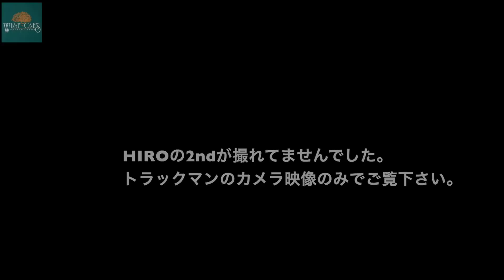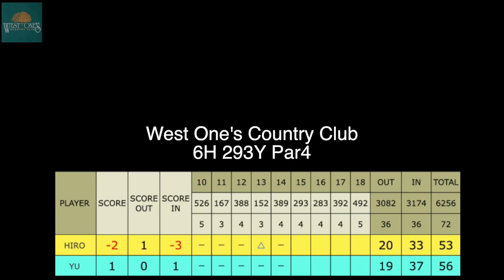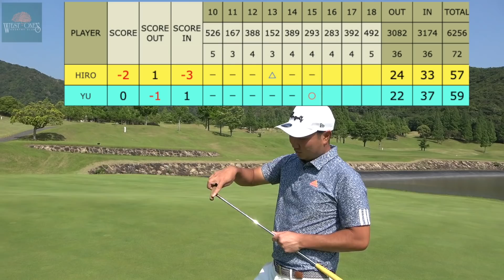青木スタイルでパター開眼！激安中古クラブでアンダーパーを目指す！【ウエストワンズカンツリー倶楽部4-6H】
★前回の動画
プロゴルファー2人が激安中古クラブでアンダーパーを目指す！【ウエストワンズカンツリー倶楽部10-12H】

300Y連発！激安中古クラブでアンダーパーを目指す！【ウエストワンズカンツリー倶楽部13-15H】

HIROがハーフ3アンダー！YUはふわっとスピンで魅せる！激安中古クラブでアンダーパーを目指す！【ウエストワンズカンツリー倶楽部16-18H】

ラフからビタ止め！激安中古クラブでアンダーパーを目指す！【ウエストワンズカンツリー倶楽部1-3H】

★動画内使用測定器
トラックマン４
★動画内表示内容
1段目 左から
Club Speed クラブスピード（ヘッドスピード）
Smash Factor  ミート率
Ball Speed ボールスピード
Spin Rate スピン量
2段目 左から
Launch Angle  打ち出し角
Landing Angle  着地角
Height  最高到達点
Club Path クラブパス（クラブ軌道）
3段目 左から
Face Angle フェイスアングル（フェイスの向き）
Attack Angle  アタックアングル（入射角）
Dynamic Loft  ダイナミックロフト（インパクトロフト）
Spin Loft スピンロフト
4段目 左から
Launch Direction　左右打出角
Swing Direction　スイングディレクション（スイング方向）
Swing Plane　スイングプレーン（プレーン傾斜角）
Face to Path　フェイストゥパス
5段目 左から
Carry　キャリー  （フラットキャリー）
Total　トータル（ランを含む飛距離）

★撮影協力
ウエストワンズカンツリー倶楽部

ショトナビ (c)ShotNavi

★HIRO・YUの中古クラブ購入動画
スマホを使って激安中古クラブを買って試打！YUが楽しくラウンドする為の必要最低限クラブ！

★その他　激安中古クラブ動画
ゴルフを始めたい方向け！HIROが激安中古クラブでアソボーサ関西と楽しくハーフラウンド！【前編】

激安中古クラブでHIROがアソボーサ関西と楽しくハーフラウンド【後編】

激安中古クラブでハーフラウンド！アソボーサ関西とコラボ対決！【小野グランドカントリークラブOLDコース1-3H】
アソボーサ関西とコラボ対決！YUちゃんトラブル発生！【小野グランドカントリークラブOLDコース4-6H】

Swマン振り！アソボーサ関西とのコラボ対決は決着！【小野グランドカントリークラブOLDコース7-9H】

★PRIMO＆PRIMO　パター練習用具